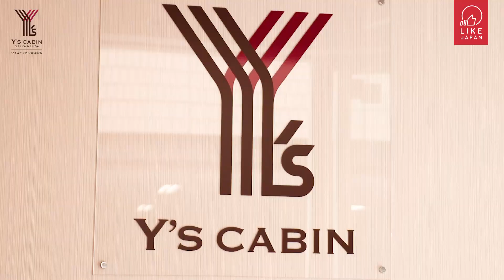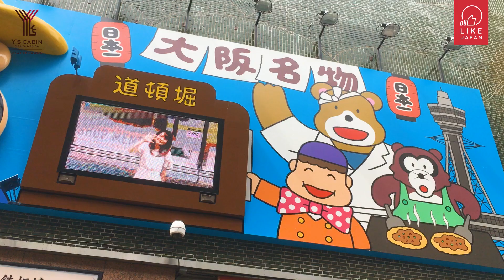大阪道頓堀住宿推介 徒步1分鐘即到難波站！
去大阪旅行，其中一個必去景點就係道頓堀啦～依到有五花八門嘅手信舗同食肆，仲有打卡熱點固力果大招牌㖭！今日就等小編介紹一間位於道頓堀嘅膠囊酒店「Y's CABIN大阪難波」，由難波站行返酒店只需要約徒步一分鐘，好就腳啊！
即刻入blog睇酒店詳情↓

By Likejapan_Mika
【Facebook專頁】菜鳥mika的東京物語
Y's CABIN&HOTEL 那覇国際通り（簡体字）